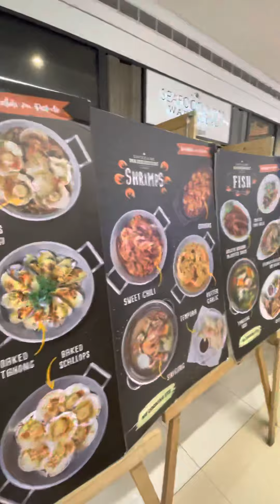First Director’s Club Cinema Experience — Nagmultiverse ako!